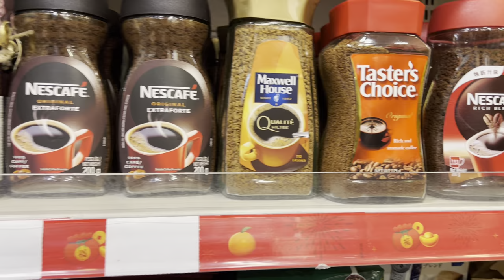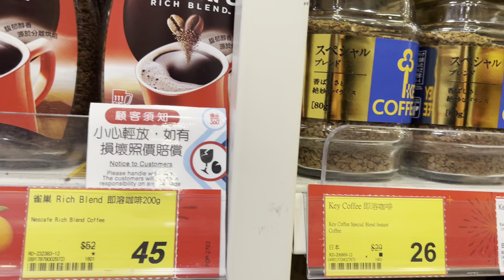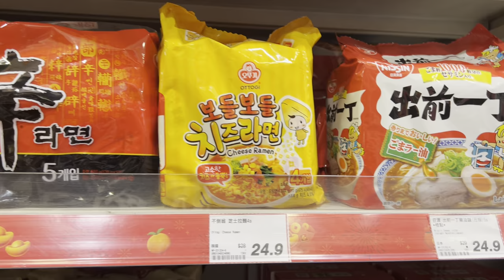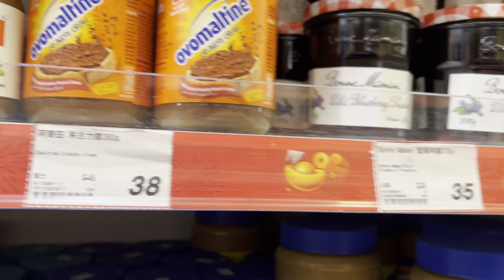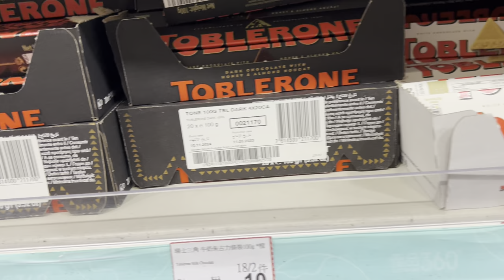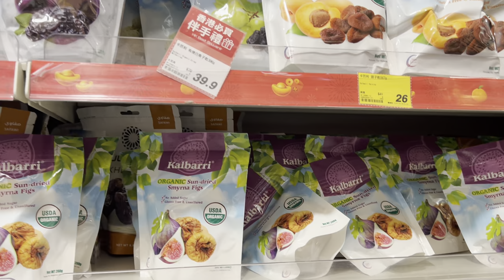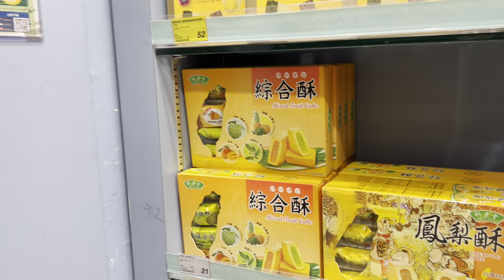The CHEAPEST Chocolate Shop in Hong Kong | Best Mart 360 Groceries | Sheung Wan CENTRAL Hong Kong